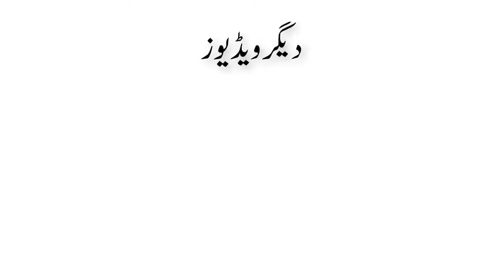How To Conduct Parents Teacher Meeting | Salman Asif Siddiqui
In this video, Salman Asif Siddiqui explaining how to conduct a parent-teacher meeting?

Is Video Main Salman Asif Siddiqui Sahab Bayan Kar Rahe Hain Ke Parents Teacher meeting Kaisay Honi Chaheyay?

اس ویڈیو میں سلمان آصف صدیقی صاحب بیان کر رہے ہیں کہ پیرنٹس ٹیچر میٹنگ کیسے ہونی چاہیے؟

Thematic Partial video clips of the Complete Talk "Who Fails When a Child Fails?" in A Single Playlist

is available from the following book stores.